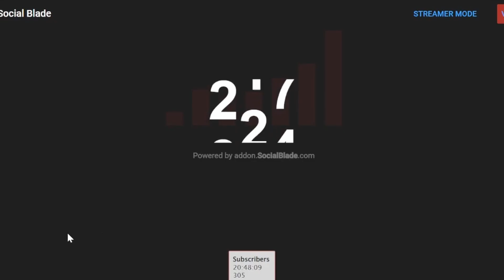Fairytale | Roblox Bedwars Montage | 300 Sub Special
PC specs:

● 11th Gen Intel(R) Core (TM) i7-11800H @ 2.30GHz
● 32gb ram
● 1tb ssd